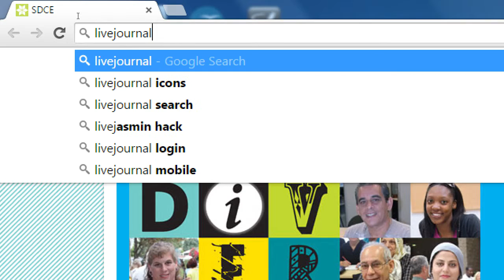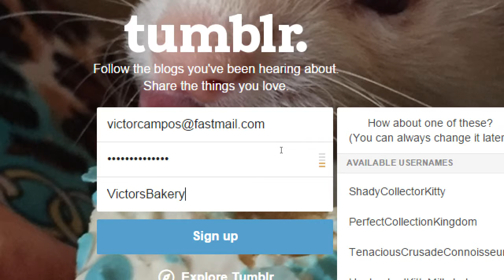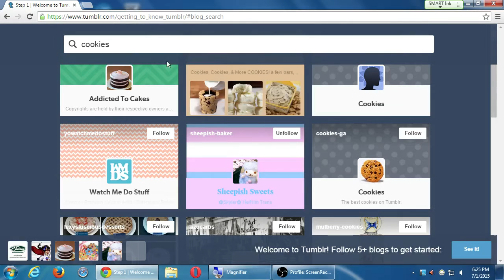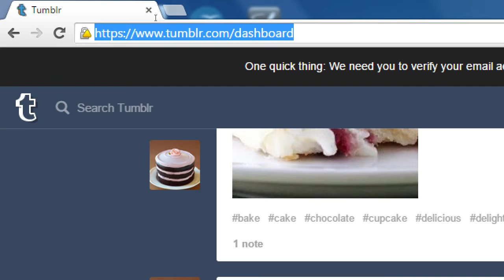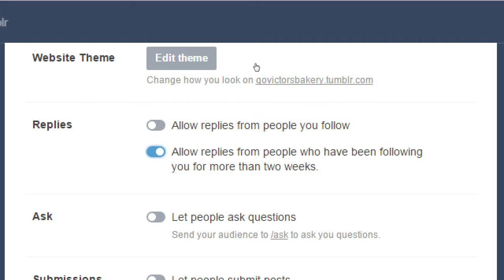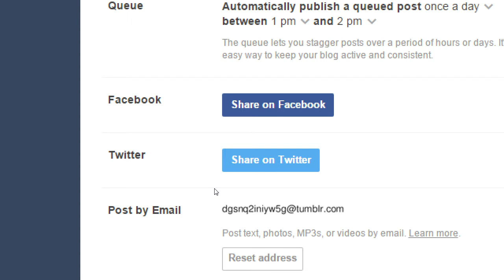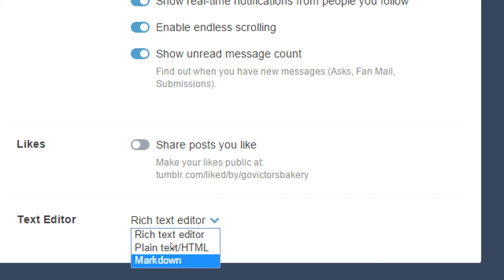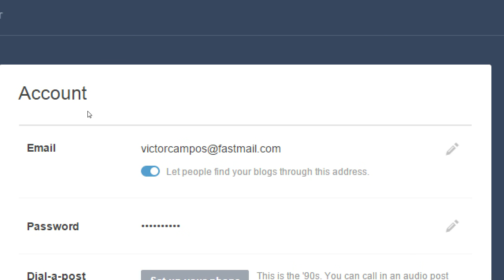SDCE Blogging 2015 07 01 A